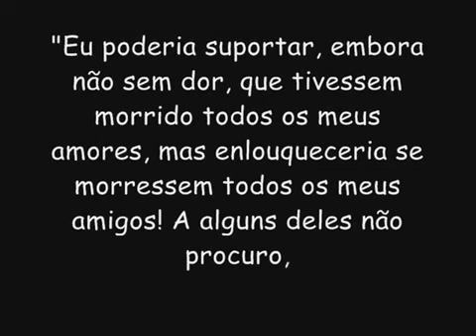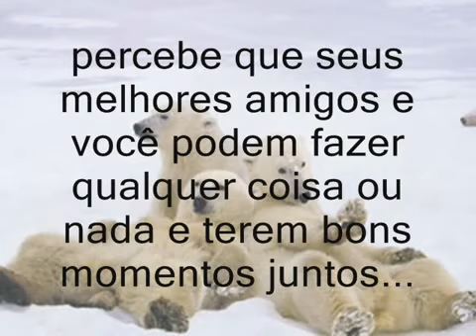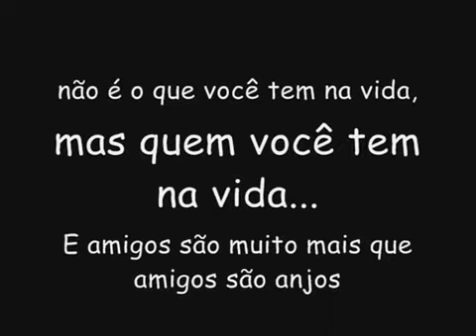Eu desejo a Você